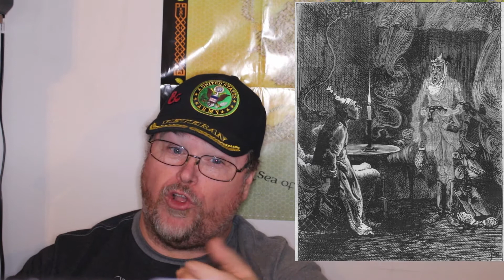The Specter | Doomed to the Material Plain | Monsters of D&D #27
The Specter is one of those undead that is Doomed to walk the Material Plain to the End Of Days.

5th Edition Monster Manual

For a community of Fun D&D content creators check these guys out.

GENERAL ACKNOWLEDGMENTS AND THANK YOU

Thank you to everyone who made these videos possible and to You our Viewers and Subscribers.

Thank you to the VETERANS ADMINISTRATION of the OZARKS PRRC, For giving me the opportunity to teach my fellow Disabled Veterans how to play Dungeons & Dragons and the Social Skills to do so.

Thank you to OPERATION GRATITUDE for providing our Military Personal with Care Packages. Please follow this link to show our Active Duty and Military Veterans that you are think of them this HOLIDAY SEASON.

Some of the videos on this channel are governed by the Fan Content Policy published by Wizards of the Coast We are not sponsored or Affiliated with Wizards of the Coast in any way.
All Photographic and Drawn images, Background sounds and music, are the property of its creator. We find most of our images from either the Wizards of the Cost or from Google Images / Tools / Usage Rights / Labeled for reuse.